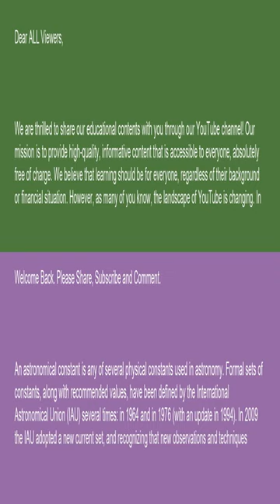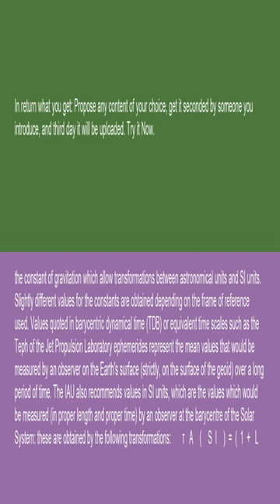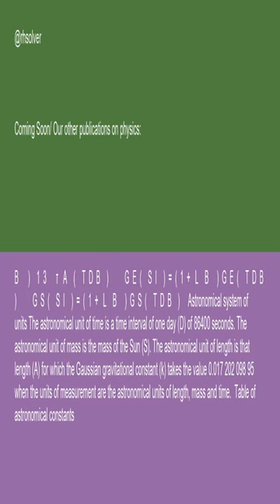Physics Astronomical constant 15 10 24 YouTube News Headlines shorts